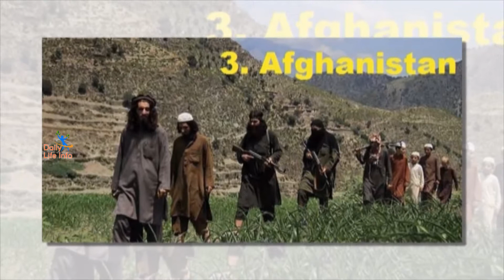Top 10 Highest Corrupted Nations in the WORLD!! 2017 Latest Survey